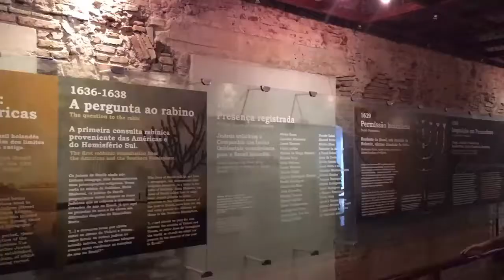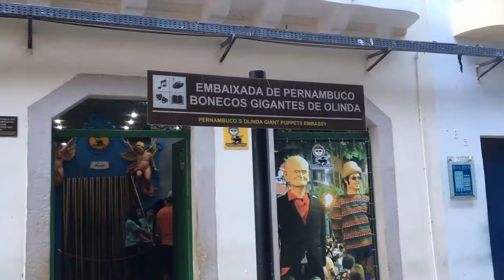Conhecendo um pouca da região Nordeste e sua história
A Região Nordeste é uma das cinco regiões do Brasil definidas pelo Instituto Brasileiro de Geografia e Estatística, (IBGE) em 1969. Possui área equivalente à da Mongólia ou do estado do Amazonas, população equivalente à da Itália e um IDH médio, comparável com El Salvador (dados de 2010). Em comparação com as outras regiões brasileiras, tem a segunda maior população, o terceiro maior território, e o menor IDH,  e o terceiro maior PIB.
É a região brasileira que possui o maior número de estados, nove no total: Alagoas, Bahia, Ceará, Maranhão, Paraíba, Piauí, Pernambuco, Rio Grande do Norte e Sergipe.  Além dos 9 estados se  inclui também a Reserva Biológica do Atol das Rocas, que pertence ao estado do Rio Grande do Norte, e o arquipélago de Fernando de Noronha, paraíso ecológico e turístico que pertence ao estado de Pernambuco.
 a região é dividida em quatro sub-regiões: meio-norte, sertão, agreste e zona da mata, tendo níveis muito variados de desenvolvimento humano ao longo de suas zonas geográficas.

A região Nordeste foi o berço da colonização europeia no país, uma vez que nela ocorreu a descoberta do Brasil e se consolidou a colonização exploratória que consistia, em suma, na extração do pau-brasil, cuja tinta da madeira era utilizada para tingir as roupas da nobreza do Velho Mundo. Com a criação das capitanias hereditárias em 1534, foi fundada a Vila de Olinda, e anos mais tarde deu-se o início da construção da primeira capital do Brasil, Salvador, para abrigar o governo-geral. O Nordeste foi também o centro financeiro do Brasil até meados do século 18, uma vez que a Capitania de Pernambuco foi o principal centro produtivo da colônia e Recife a cidade de maior importância econômica.
   O nordeste Possui a maior costa litorânea do país. A cidade de Teresina, capital do Piauí, é a única capital da região que não está situada no litoral.

O nordeste se destaca também pelo rico artesanato, pelas festas folclóricas,e pela comida típica. A Região Nordeste é constituída por extenso planalto, antigo e aplainado pela erosão, formando as chapadas sedimentares de Diamantina, Araripe e Ibiapaba, e outros planaltos cristalinos das serras da Borborema e Baturité.